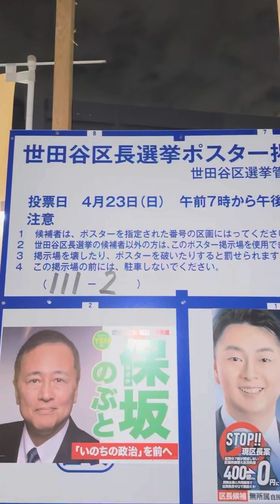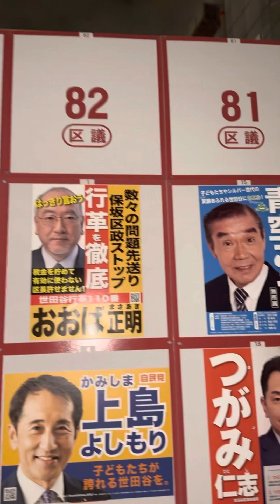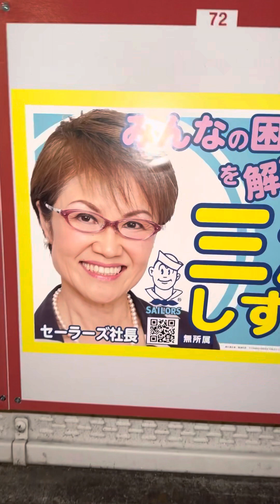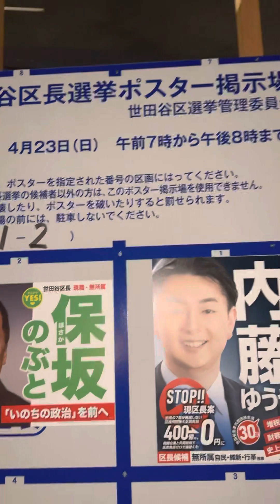世田谷区ポスター